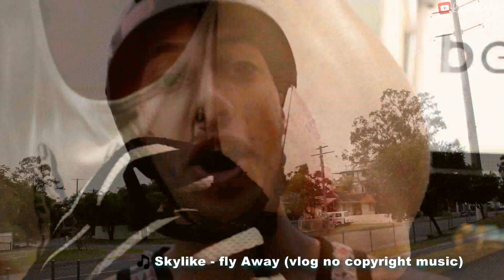DAY 35 | DBU JAM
BMX DAY 35 | SONSKATE SKATEPARK
VLOG BMX NZ 2017

WEBISODE 35 [BMXNZ]  AUCKLAND in NEW ZEALAND

A New-Zealand BMX Crew had a crazy BMX Session on Sunday night !

Lulu Bejot is a Bmx channel / bike channel located in New Zealand,  where we having fun and making epic, awesome & insane BMX videos, compilation , webisode, edit but also how to (tutorial) , game of bike / bmx, daily moments and more... [ 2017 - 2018 ].
Keep watching and Enjoy my vlog / bmx videos with my friends on our bmx bike in New Zealand. bmx olympics 2020 , tokyo skatepark.

We love to ride our bmx on skatepark, park, dirt, street and everywhere else.

Please Share, like and subscribe if you want to see more bmx / bikes - compilations - edit - how to - tutorial & compilation and also best of bmx 2017 videos on this bmx channel in New Zealand 2017, 2018 , 2019.

Lulu Bejot is a Bmx channel / bike channel located in New Zealand,  where we having fun and making epic, awesome & insane BMX videos, compilation , edit but also how to (tutorial) , game of bike / bmx webisode, daily moments and more... [ 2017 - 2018 ].
Keep watching and Enjoy my vlog / bmx videos with my friends on our bmx bike in New Zealand.

We've been working on DBUclothing for a while now. Always looking to improve our DBU products
DBUCLOTHING since 2017.

WINTER 2017